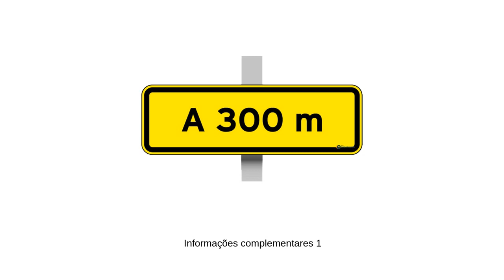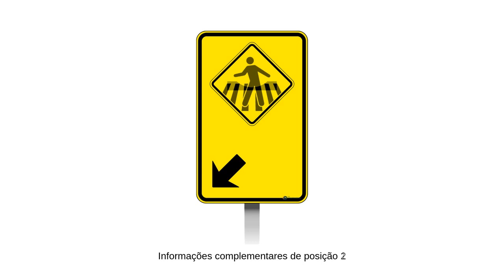Fabricantes de placas 𝐚𝐝𝐯𝐞𝐫𝐭ê𝐧𝐜𝐢𝐚 informações complementares.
Fabricamos na cidade de Brusque em Santa Catarina e comercializamos para empresas privadas e órgãos públicos via licitação para todos os estados do Brasil diversos tipos e modelos de placas de sinalização fotoluminescentes, de regulamentação, de advertência, educativas e de indicação de trânsito conforme regulamentação do DENATRAN, CONTRAN, DER, CET dentre outros órgãos com certificação de qualidade e de acordo com as normas do DNIT. O Grupo IW8 utiliza na fabricação apenas materias de primeira linha com altíssima qualidade garantindo a durabilidade das Placas conforme exigências de editais.